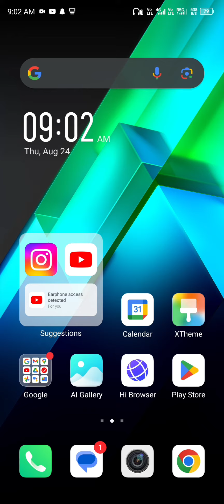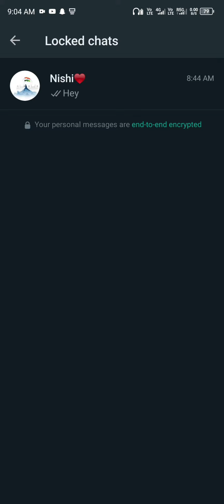Chat lock in WhatsApp | Chat lock kaise lagaye WhatsApp p